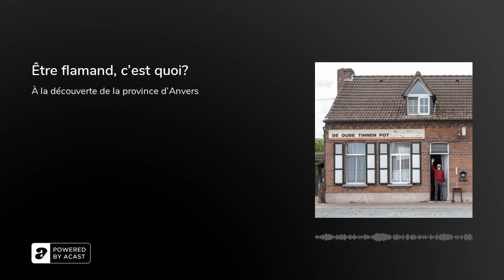3. Être flamand, c'est quoi?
« Comment définir l'identité flamande ? », « Vous sentez-vous d'abord flamand ou belge? », « Être flamand, c'est quoi ? »… Pour le troisième épisode de Dring Dring, le podcast de&nbsp;DaarDaar, le journaliste Aubry Touriel va tenter de trouver réponse à ces questions dans la province d'Anvers.

De Turnhout à Duffel en passant par Vorselaar, il va discuter avec des Anversois pour voir en quoi consiste l’identité flamande. Il va par exemple rencontrer Ken, jeune électeur du Vlaams Belang qui adore regarder le défilé du 21 juillet. Ou Ingrid qui ne sait pas dire quelle est la capitale de la Flandre et ne veut pas être placée dans des cases.

Le reporter spécialiste de la Flandre roulera à vélo à travers les forêts de la Campine. Vous découvrirez aussi, les Jardins d'Hiver de l'école des Ursulines à Sint-Katelijne Waver, un joyau de l'art nouveau en plein milieu de la campagne.

Ces histoires vous intriguent? Alors écoutez le troisième épisode de Dring Dring, le podcast de DaarDaar qui vous fait découvrir la Flandre à vélo.

Réalisation – prise de son – montage : Aubry Touriel
Habillage sonore: Zoltan Janosi
Mixage: Cédric Vanstraelen
Photographie: Jef Van den Bossche
Illustration: Camille Toussaint
Production: DaarDaar
Projet soutenu par le Fonds pour le Journalisme